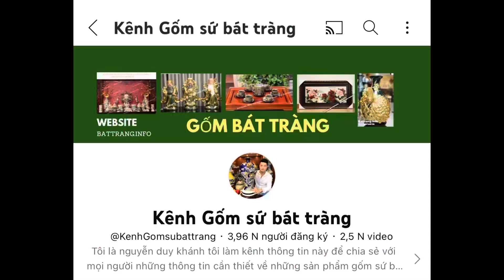CẶP LỘC BÌNH GỐM MEN LAM VUỐT TAY ĐỘC ĐÁO - LỘC BÌNH VẼ CẢNH SƠN THUỶ TÙNG LỘC .